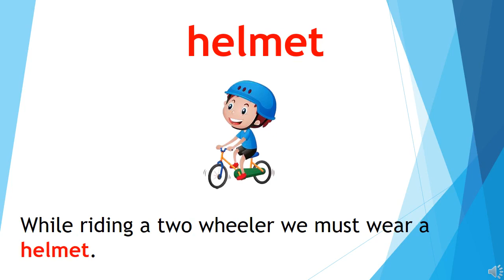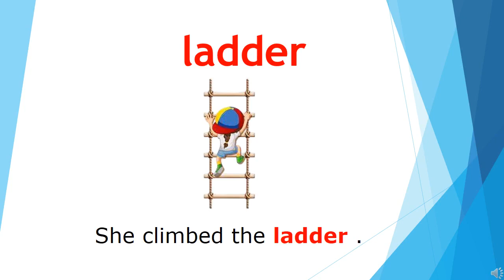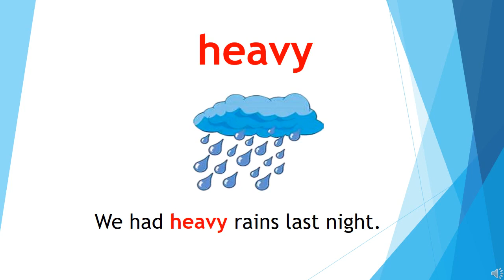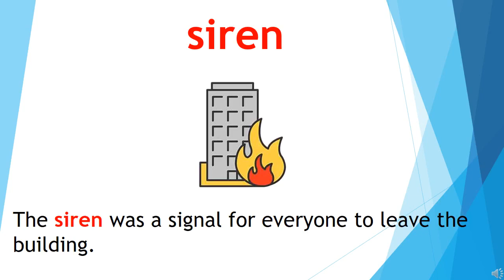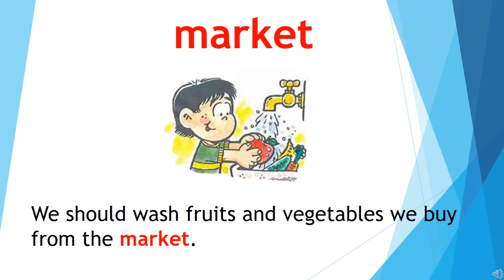The Orbis School - English - Sr KG - Vocabulary Words List 3 - Part 2